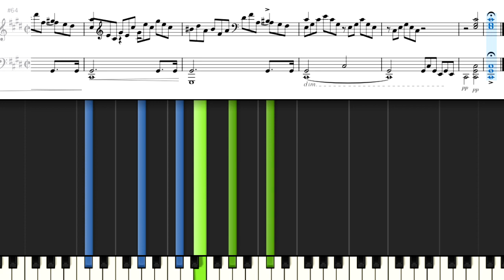ピアノで名曲 No.18 月光ソナタから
Masterpieces of Piano Music
 (Wier, Albert Ernest)
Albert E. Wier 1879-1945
Adagio_ from the" Moonlight" sonata / L. van Beethoven
月光ソナタ
ピアノで名曲 No.18